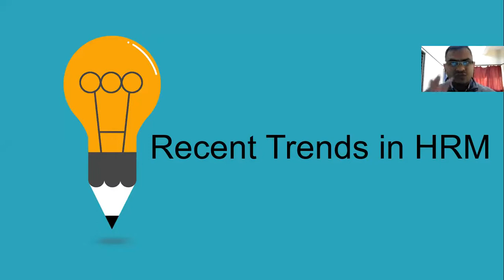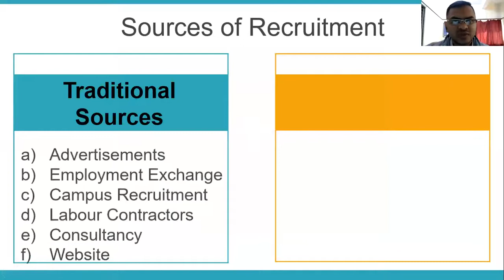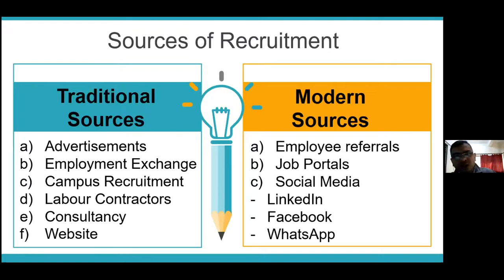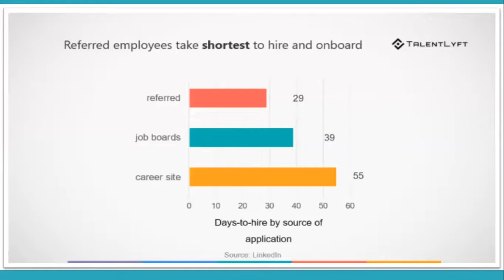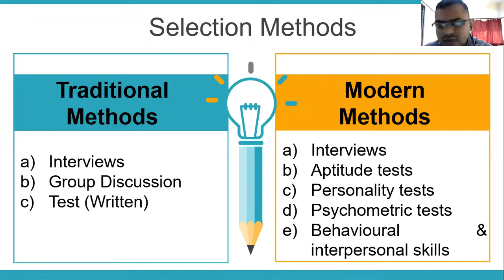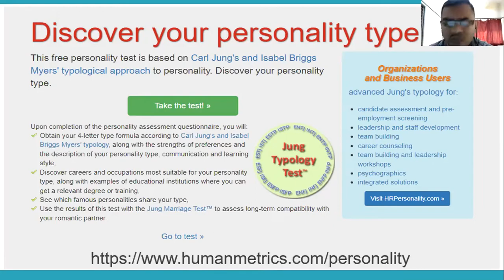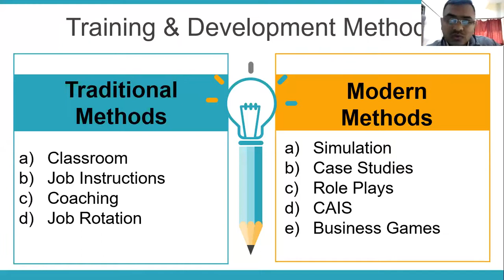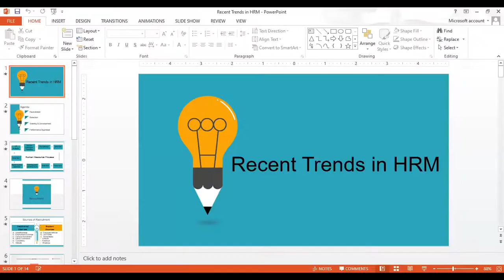Webinar on Recent Trends in HRM organized by IBMRD Ahmednagar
IBMRD Alumni and IQAC Organized Webinar on HRM considering the need of recent trends in this modern era for the Students